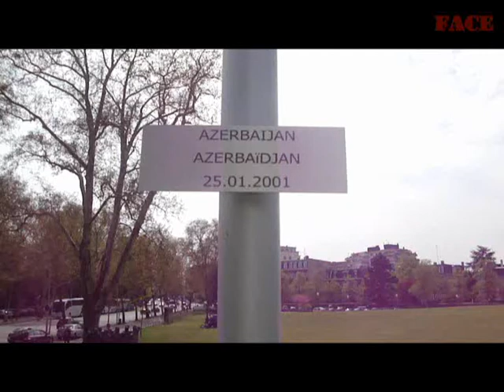FACE a Difference (Fərq var / Fark var)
FACE in PACE

Avropadakı Azərbaycanlı Vətəndaşların ilk Forumuna hazırlıq prosesləri tam sürətlə gedir.

FACE Forum in Strasbourg, France

Forum of Azerbaijani Citizens in Europe

Azərbaycanlı Vətəndaşların Avropa Forumu

Ceza Rap